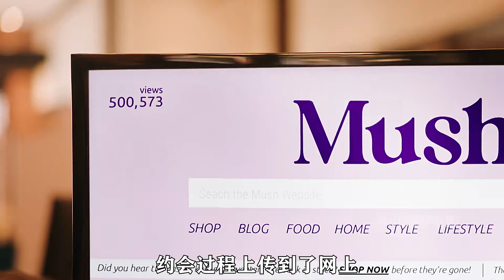女人相親遇渣男，但還是不得不約會！